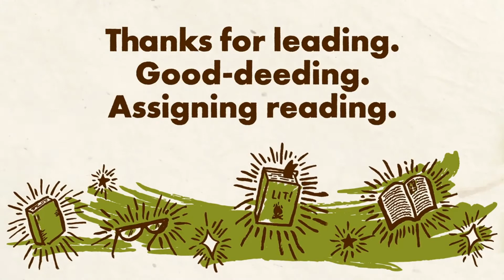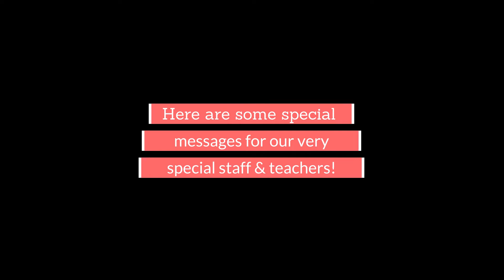Crusader Nation News 6/2/22